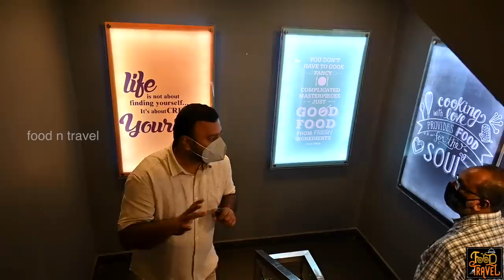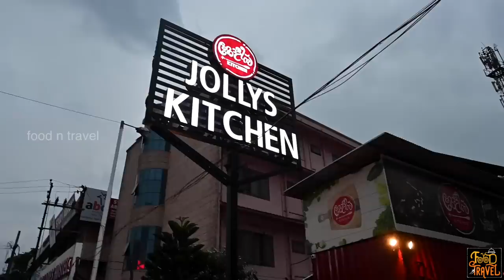കോഴി ദോശയും പഞ്ഞി പറോട്ടയും | Chicken Dosa to Butter Chicken with Cotton Ball Porotta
While we were in Pathanamthitta, we enjoyed dinner at two places - St. George Restaurant at Kozhencherry and Jolly's Kitchen at Thiruvalla. St. George Restaurant is special in this region for  many varieties of delicious cuisines. They have a long menu of Local, Chinese, Italian, and Continental delicacies. For starters, our platters were filled with different varieties of chicken. While I tasted north Indian delicacies such as naan and butter chicken, Jojichayan went for porotta and beef roast. Porottas were soft and fluffy indeed!
We also had a wonderful dosa meal at Jolly's Kitchen. They offer wonderfully good dosa's and its variants. Of course, they also serve other delicacies of Chinese and North Indian origin.
പത്തനംതിട്ടയിൽ പോയപ്പോൾ ഞങ്ങൾ രണ്ടു സ്ഥലങ്ങളിൽ പോയി അത്താഴം ആസ്വദിച്ചിരുന്നു - ഒന്ന് തിരുവല്ലയിൽ ജോളിസ് കിച്ചനിലും പിന്നെ കോഴഞ്ചേരി സെന്റ് ജോർജ് റെസ്റ്റോറന്റിലും. രണ്ടും നല്ല രുചികളായിരുന്നു. ഒരു സ്ഥലത്തു ദോശ കേമം ആണെങ്കിൽ മറ്റൊരിടത്ത് പഞ്ഞി പോലത്തെ പറോട്ടയും അതിനുള്ള കറികളും കേമം.
🥣 Today's Food Spot 1: St George Gourmet & Bayleaf, Kozhencherry🥣
Address: Building number XIII /1816, Market Rd, Kozhencherry, Kerala 689641
Timing:
⚡FNT Ratings for St George Restaurant, Kozhencherry ⚡
Food: 😊😊😊😊😑(4.2/5)
Service: 😊😊😊😊😑(4.1/5)
Ambiance: 😊😊😊😊(4.0/5)
Accessibility: 😊😊😊😊(4.0/5)
Parking facility: Limited
Is this restaurant family-friendly? Yes,  it is.
Price::
Beef Roast Rs 170/-
Butter Chicken Rs 185/-
Cheesy Garlic Naan Rs 45/-
Chicken & Mushroom Pasta Rs 150/-
Double Cheese Bacon & Beef Burger Rs 200/-
Drums of Heaven Rs 190/-
Dynamite Prawns Rs 300/-
Hazelnut Bomb Pastry Rs 130/-
Kerala Porotta Rs 15/-
Opera Pastry Rs 130/-
Oreo Cheese Cake Pastry Rs 150/-
Tandoori Shish Kebab Rs 100/-
🥣 Today's Food Spot 2: Jolly's Kitchen, Thiruvalla🥣
Address: Jolly's Kitchen, Drive - In Restaurant, 272/2 M.C Road, Ramanchira, Thiruvalla, Kerala 689101
Timing:
Monday to Saturday - 3:30 pm to 10:30 pm
Sunday - Closed
⚡FNT Ratings for Jolly's Kitchen, Thiruvalla ⚡
Food: 😊😊😊😊(4.0/5)
Service: 😊😊😊😊😑(4.2/5)
Ambiance: 😊😊😊😑(3.9/5)
Accessibility: 😊😊😊😊😑(4.3/5)
Parking facility: Yes
Price::
Ghee Roast Rs 40/-
Spl Chicken kheema Dosa Rs 120/-
Jk Spl Beef Dosa Rs 190/-
American Choupsey Rs 270/-